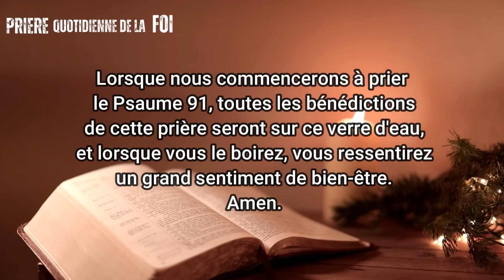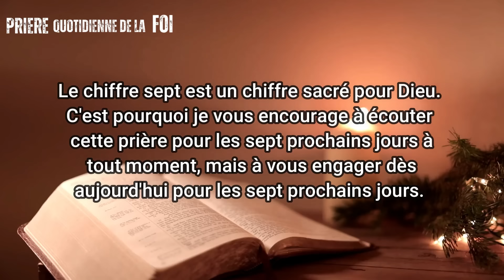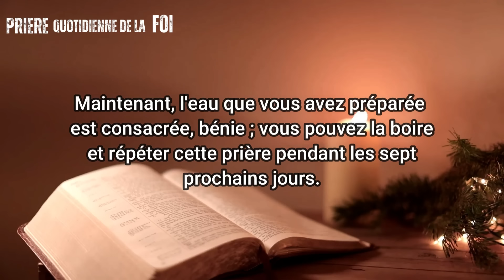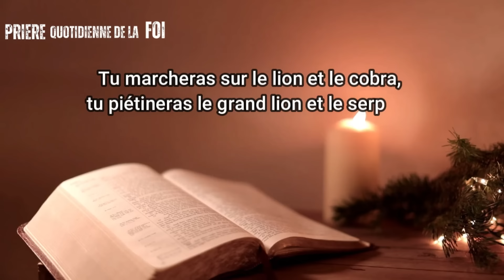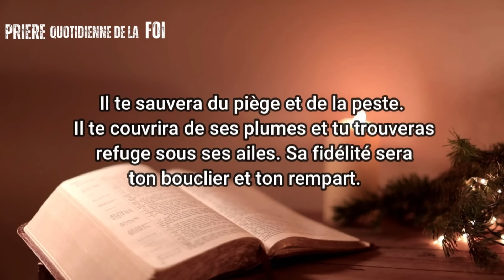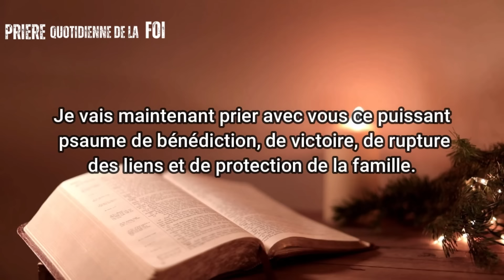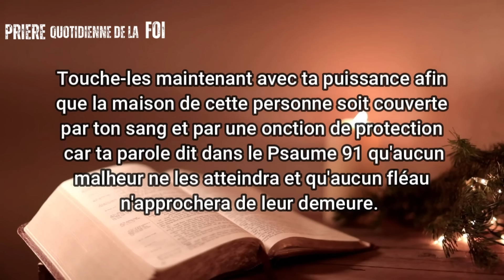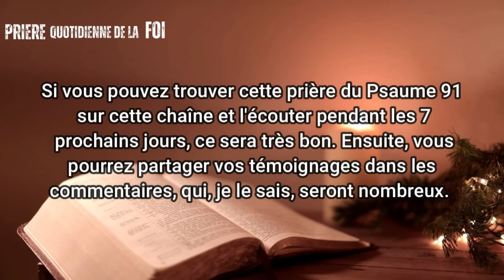Puissante Prière du Soir Avant de Dormir - Psaume 91